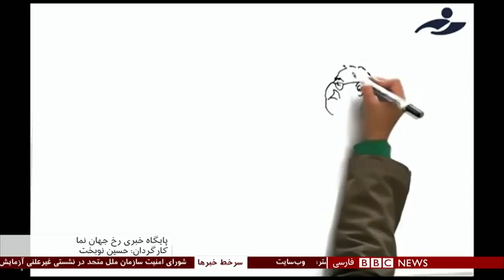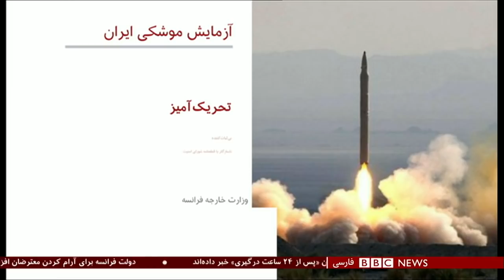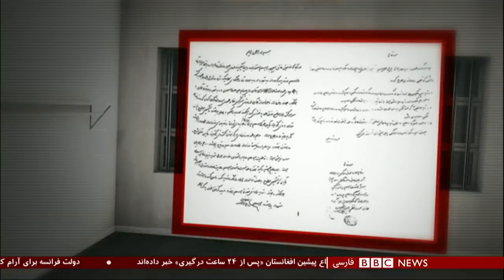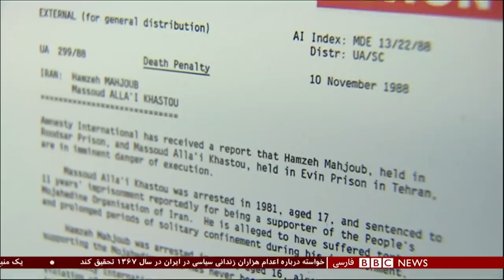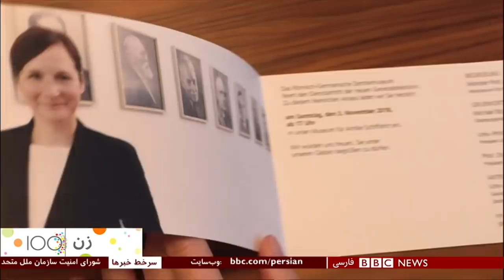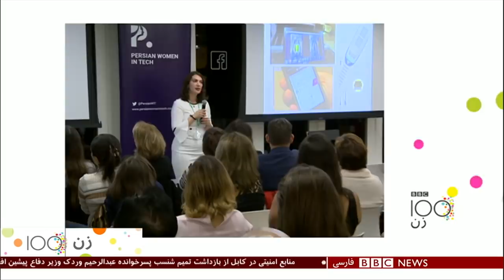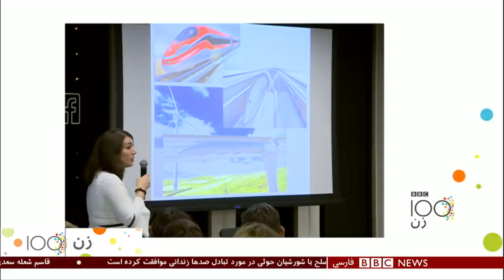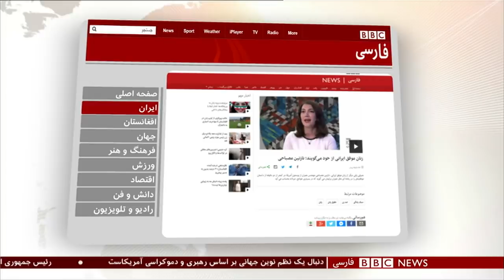برنامه شصت‌دقیقه سه شنبه ۱۳ آذر ۱۳۹۷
دخالت رهبر ایران در اجرای قانون منع به کارگیری بازنشستگان
قانون منع بکارگیری بازنشستگان در ایران، قانونی که بتازگی تصویب شده و بر اساس آن افراد بازنشسته اجازه ادامه کار در نهادهای دولتی و وابسته به دولت را ندارند.

ترکش این قانون به بسیاری از مدیران خورد، از جمله محمدعلی افشانی شهردار سابق تهران. حالا اما رهبر ایران گفته در مواردی برای برخی مدیرانی که یا شخصا می‌شناخته یا به آنها اعتماد داشته، مجوز داده که در مقامشان بمانند.

اکثرا مدیران در سازمانهای تحت نظارت خود او: صداوسیما، قوه قضائیه، دبیرخانه شورای عالی امنیت ملی و وزارتهای اطلاعات، نفت، بهداشت، و سازمان انرژی اتمی. رهبر ایران می‌گوید که این قانون اشکال دارد و به همین دلیل ولی فقیه مجبور به مداخله شده است.

برنامه موشکی ایران
جلسه شورای امنیت سازمان ملل برای بحث درباره آزمایش موشک های بالستیک ایران که روز سه شنبه پشت درهای بسته برگزار شد بدون صدور بیانیه مشترک پایان یافته است.

در این جلسه که به درخواست فرانسه و بریتانیا برگزار شد، نمایندگان این دو کشور و آمریکا از آزمایش موشکی روز اول دسامبر ایران انتقاد کردند. ایران در دفاع از خود گفت که فعالیت های موشکی اش ناقض قطعنامه های سازمان ملل نیست.

آمریکا خواستار محکومیت ایران به خاطر آزمایش یک موشک بالستیک بود.